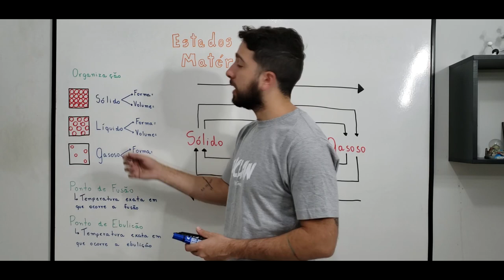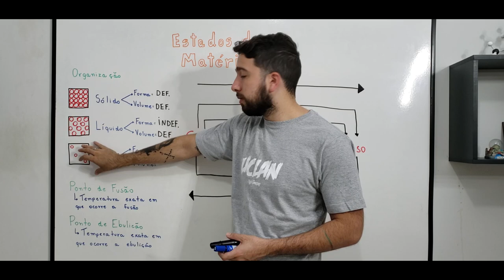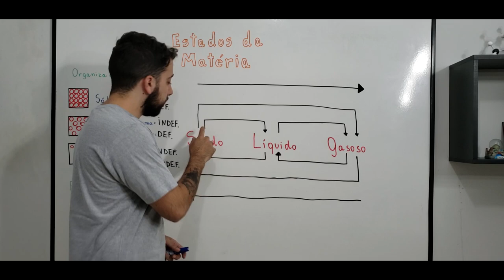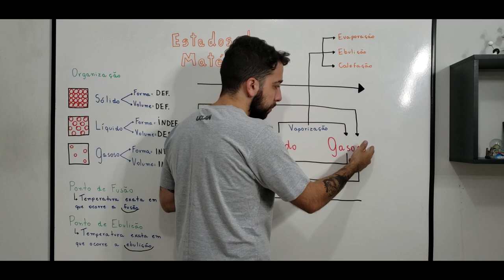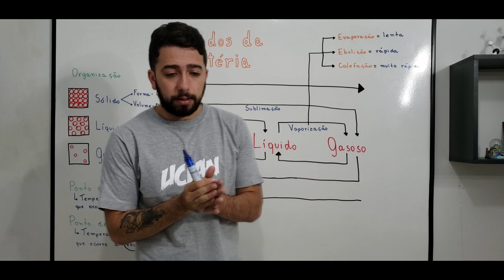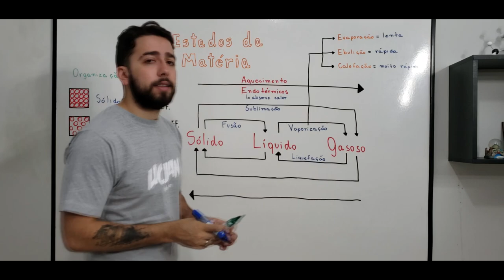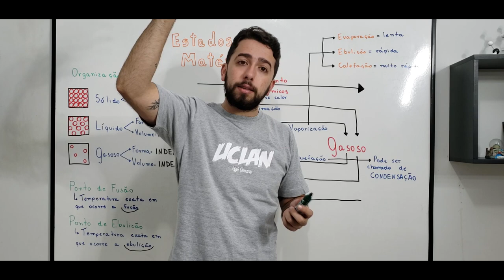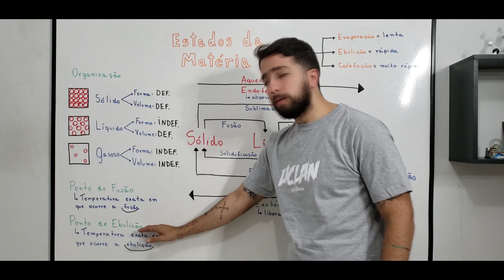Estados físicos da matéria e suas Transformações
Nesta aula vamos abordar com a matéria se organiza nos três estados físicos da matéria e também como ocorre as transformações de uma para a outra.